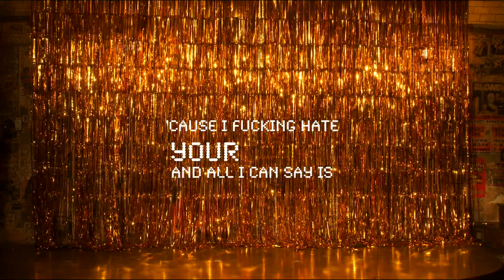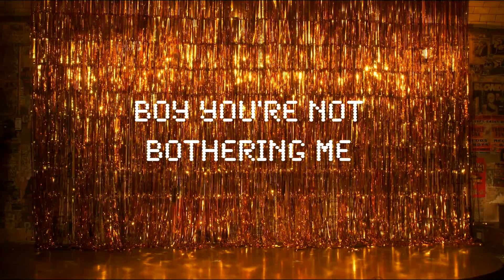JEEZ (Lyric Video) - ABearNamedTroy